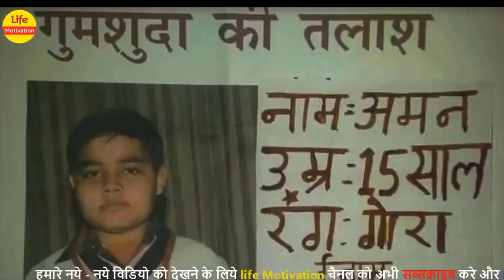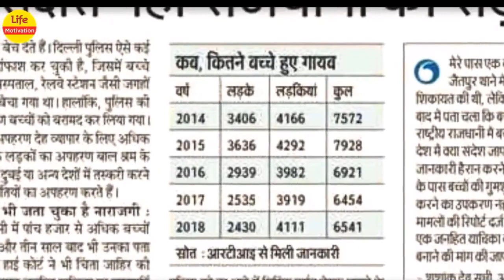Maa Ka Dard | माँ का दर्द | गुमशुदा Short Film | Heart Touching Story | Life Motivation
Suspense thrill emotional family drama Maa Ka Dard | Maa Ka Karj | Life Motivation | Heart Touching Story |Waqt Sabka Badalta hai Emotional बर्दाश्त | Short Film | An emotional family drama filled with Suspense, Thrill & Emotions | Budh